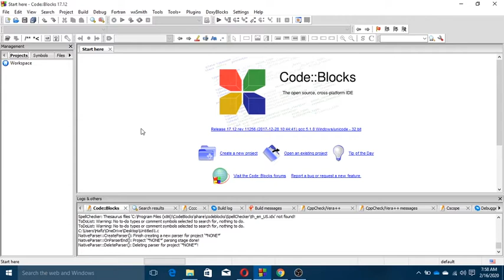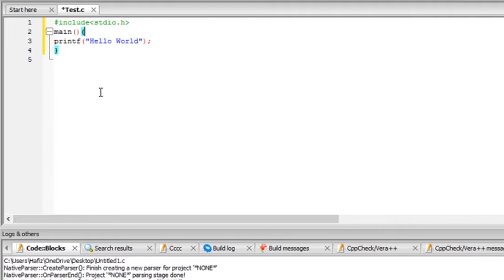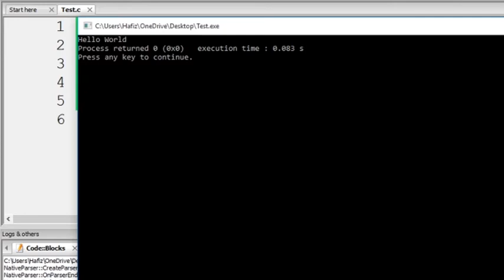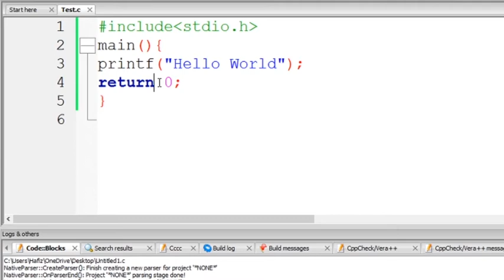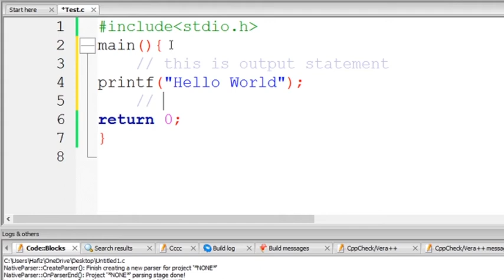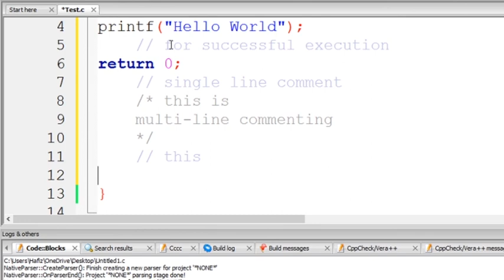Structure of C Program || Commenting in C || main function in C ||Concept of Libraries in C in Urdu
This is the basic video about the main structure of C Program. In this video there is descriptive information about Comment. which includes single line commenting and multi-line commenting. There is also concept of c libraries how they work. there is also a touch of the main function in C. and also about the return 0 statement. This is all in Urdu or Hindi